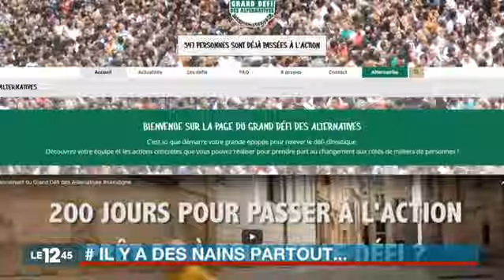Reportage Naindigné M6 1245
Reportage sur la journée de lancement du GrandDéfi du 15 mai.

Dans 17 villes de France, des centaines de nains de jardin, surnommés pour l’occasion naindignés, sont apparus dans l’espace public. Ces petits êtres travailleurs, d’habitude discrets, étaient aujourd’hui révoltés. Ils sont devenus symboles de la détermination à construire les alternatives et à enclencher sans plus attendre la transition écologique et sociale.

Ce happening était destiné à annoncer le lancement d’un Grand Défi pour faire changer d’échelle les alternatives en vue d’un monde plus juste, plus soutenable et plus solidaire sans attendre que la solution vienne d’en haut.